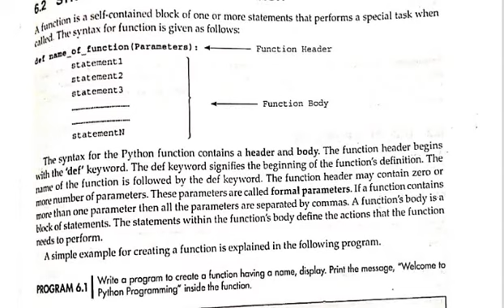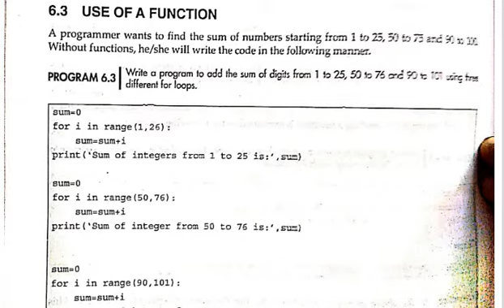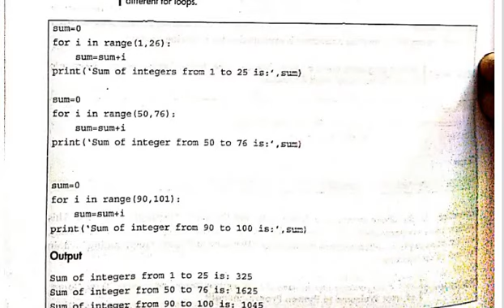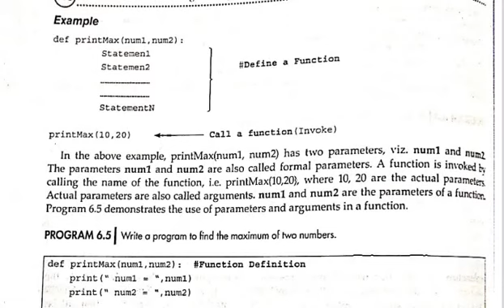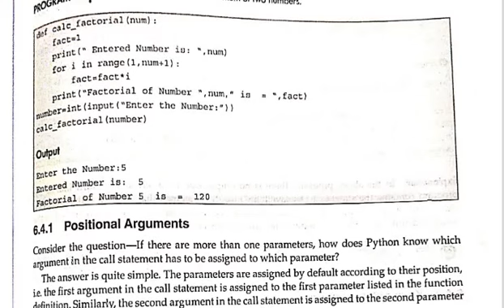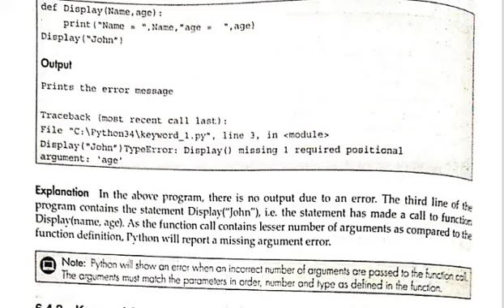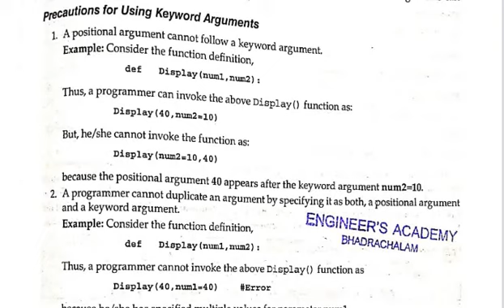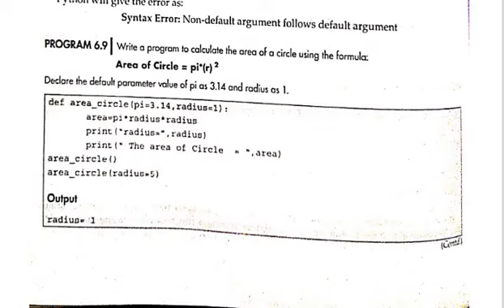chapter 6 functions online class 1